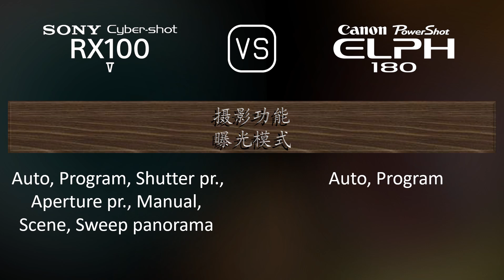Sony Cyber-shot RX100 V 与 Canon PowerShot ELPH 180 的规格比较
本视频是 Sony Cyber-shot RX100 V 与 Canon PowerShot ELPH 180 的功能概述和规格比较 (comparison of specifications)，希望对您有所启发。感谢您的支持。

00:25 推出
00:33 机身
00:40 传感器
01:01 图片
01:16 光学与对焦
01:55 屏幕
02:13 取景器
02:27 摄影功能
03:20 录像功能
03:35 贮存
03:38 连接性
04:03 物理特性
04:21 杂项